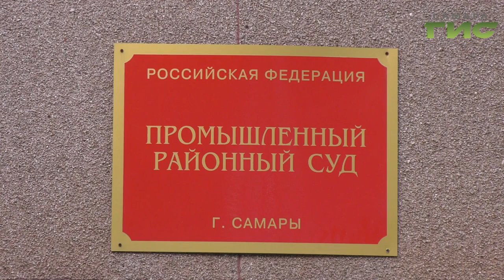В Самаре судят Василия Монахова, который по сути создал финансовую пирамиду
Более 60 миллионов рублей ущерба, 22 пострадавших. И наивная доверчивость состоятельных бизнесменов. В Самаре судят Василия Монахова, который по сути создал финансовую пирамиду. Схема была простой, но эффективной. Монахов продавал машину бизнесмену с существенным дисконтом - чуть-ли не за  половину цены. Затем предлагал купить еще одну, брал деньги и исчезал с ними. Вырученные средства отчасти шли на то, чтобы войти  в доверии к следующему предпринимателю и покрыть ими разницу в цене очередного авто.